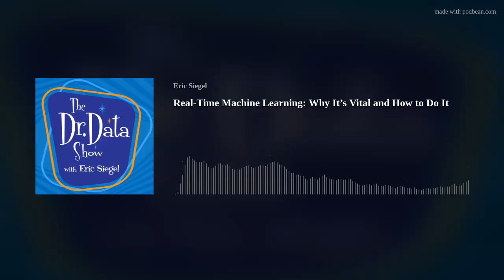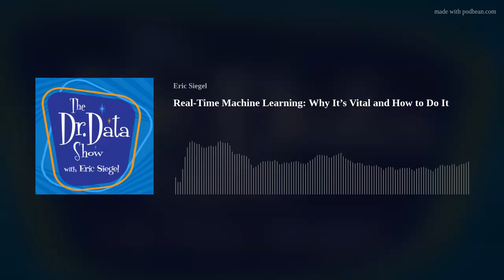Real-Time Machine Learning: Why It’s Vital and How to Do It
Organizations often miss the greatest opportunities that machine learning has to offer because tapping them requires real-time predictive scoring. In order to optimize the very largest-scale processes – which is a vital endeavor for your business – predictive scoring must take place right at the moment of each and every interaction.
The good news is that you probably already have the hardware to handle this endeavor: the same system currently running your high-volume transactions – oftentimes a mainframe. But getting this done requires a specialized leadership practice and strong-willed change management.